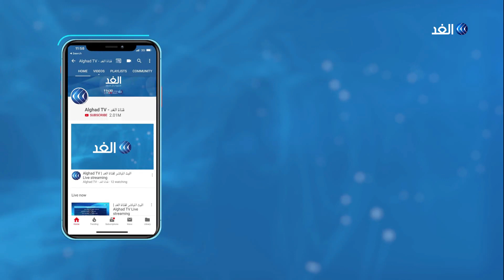محلل تونسي: حركة النهضة ستسعى لاستيعاب حكومة المشيشي وتصريحات قيس سعيد الأخيرة تؤكد وجود خلافات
وجه الرئيس التونسي قيس_سعيد في كلمته عقب أداء الحكومة الجديدة برئاسة هشام المشيشي اليمين الدستورية، انتقادات لاذعة لبعض الأطراف السياسية دون أن يسميها ، ووصف إياها بالكاذبة. وكان أعضاء الحكومة التونسية برئاسة هشام المشيشي أدوا اليمين الدستورية أمام الرئيس قيس سعيد بعد نيلها الثقة من البرلمان. وجاءت مصادقة البرلمان على حكومة المشيشي، الذي اختاره الرئيس قيس سعيد من خارج ترشيحات الأحزاب، بعد تصويت ست كتل نيابية من أصل تسع لصالحها، إلى جانب عدد من النواب المستقلين... المزيد من التفاصيل يتحدث من تونس عبدالحميد بن مصباح المحلل السياسي، مع يارا حمدوش، عبر الفقرة الإخبارية.